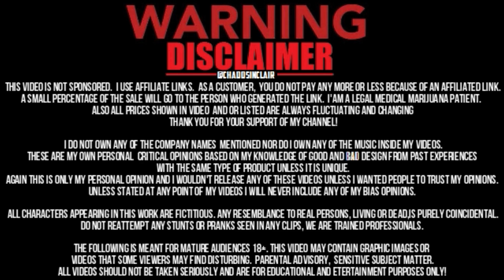New Skateboard Tricks Corona Twist, Corona Spin, Fakie Corona Big Spin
New Skateboard Tricks Corona Twist, Corona Spin, Fakie Corona BigSpin
some new skateboard tricks I tried to invent / create in honor oh Wuhan, China and the situation. Invented new tricks?
oldschool inward heelflip body varial, old school b/s inward heelflip, fakie oldschool inward heel bigspin , some amazing tricks!! super fun to do!!
OLD SCHOOL with a new school twist?? freestyle skateboarding, freestyleskateboard, skateboarding inside a garage or on a piece of plywood can help out with the current situation!
stomped on my @powellperalta flight deck, @thundertrucks